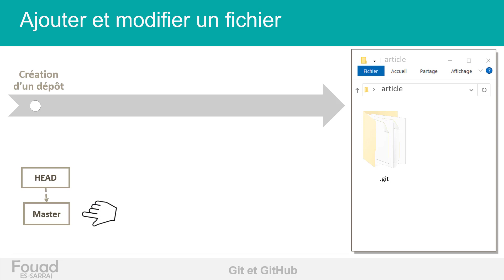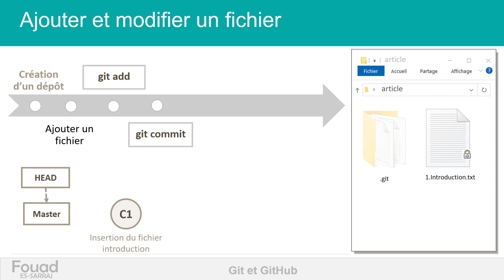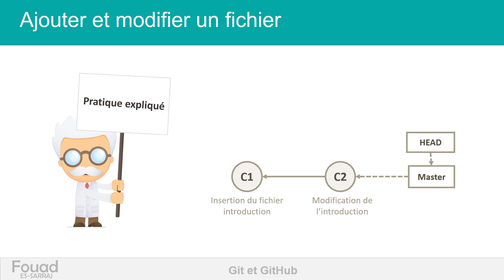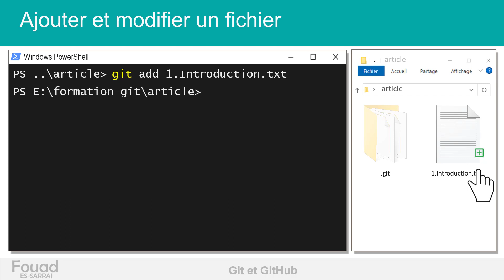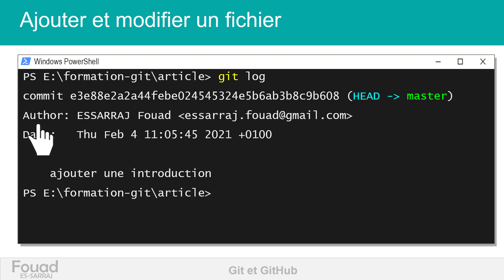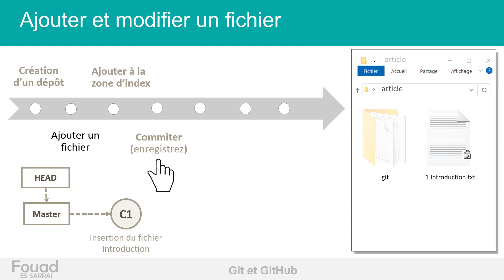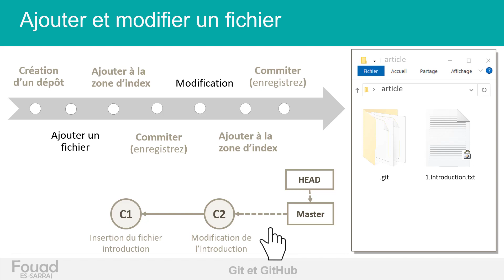Ajouter et modifier un fichier avec git | formation git et GitHub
Je vais vous montrer dans cette session de formation comment ajouter et modifier un fichier dans git.
Nous allons voir comment ajouter les modifications dans la zone d’index et comment les valider et les enregistrer.
Je vais continuer sur notre exemple, de création d’un article sur l’information par Madani Ali tout en expliquant comment git enregistre les modification ou les commits dans sa structure interne.